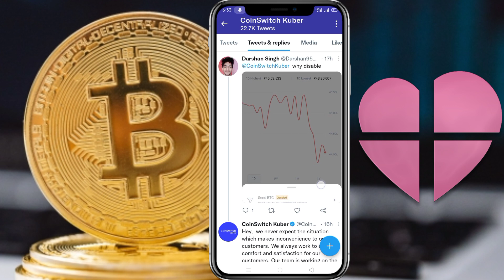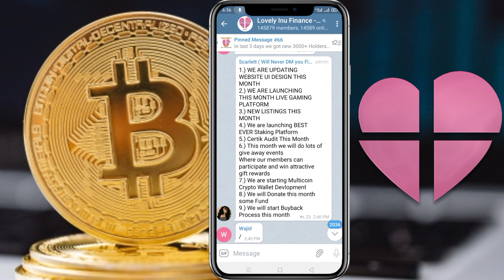Lovely inu coin Listing Coinswitch Kubair | Lovely inu coin today news | Lovely inu price prediction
Lovely inu coin UPDATE | Lovely inu coin today news |  Lovely inu big news | Lovely inu price prediction

Hello dosto to aaj ke is video ke anadar me aap logo ko batane wala hoo 😍Lovely Inu Holders Good News 🚀Lovely inu coin इस बार तो कमाल कर दिया | Lovely inu coin today news |  Lovely inu big news | Lovely inu Update - Lovely Inu Coin Price Prediction ke baare me so video ko last tak jaroor dekhna.aur channel par naye ho to subscribe jaroor kar lena.Lovely inu coin news today lovely inu coin hodelers good news
lovely inu coin price prediction news today.

Your Quaeries.
Lovely inu news update today
Lovely inu coin listing
Lovely inu coin news listing on hotbit
Lovely inu coin big update
Lovely inu today news
Lovely News
Lovely inu update
Hideous listed on hotbit
Hideous listing on hotbit
Hideous ko kaise sell kare
How to sell hideous coin
dr skull price prediction
Dr skull Price
Dr skull News today.
Lovely inu coin ka price down kyu jaa raha hai
Why lovely inu coin price down
Why lovely inu price dump

Vistt Our Website.